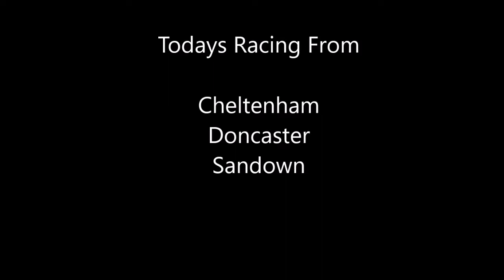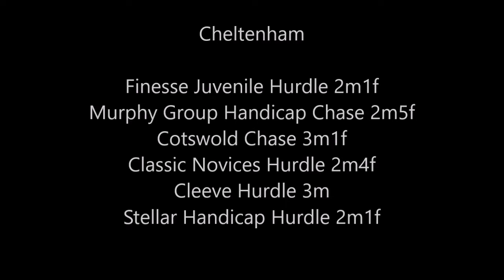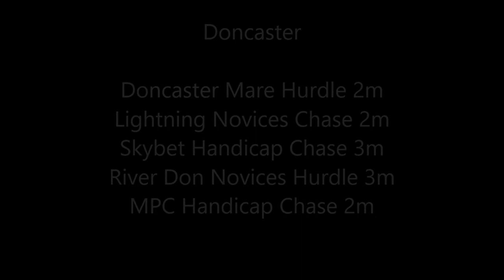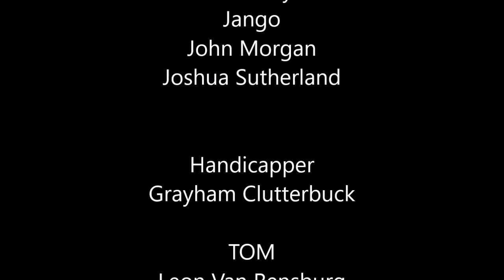nh intro week 9 day 1